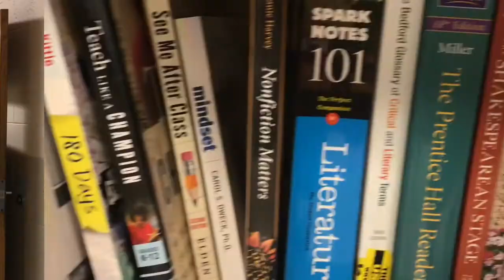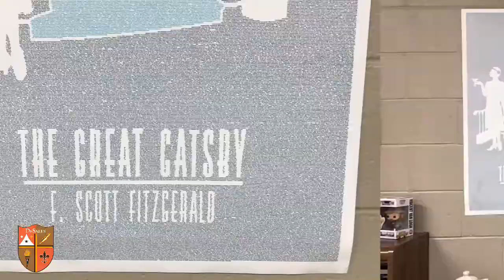Welcome to the English Department at DeSales High School (Louisville, KY)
The English Department believes in enriching the lives of our students by preparing them for college and beyond by offering a curriculum of English classes that cater to the needs of every student. We strive to challenge our students and equip them with the tools to be successful readers, writers, and thinkers long after they leave the halls of DeSales High School.

Experience DeSales High School in Louisville, Kentucky. St. Francis DeSales High School shapes young men to be moral, ethical and responsible leaders by providing a personal, comprehensive, Catholic education based on the pillars of Faith • Brotherhood • Tradition.